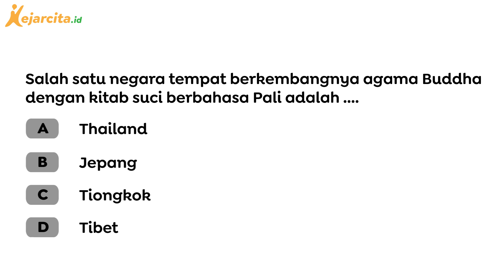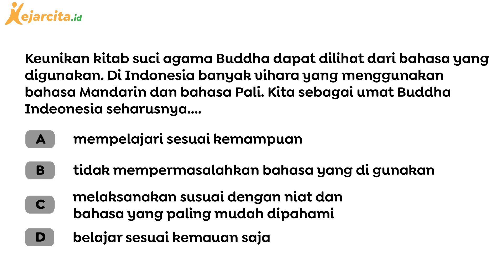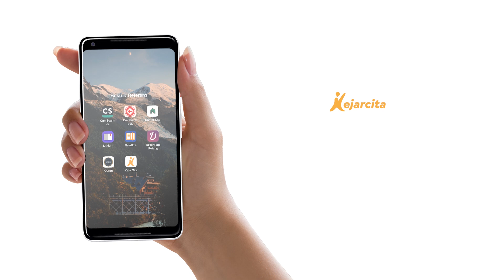Tempat Berkembangnya Agama Buddha dengan Kitab Suci berbahasa Pali | Pendidikan Agama Buddha SMP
Tempat Berkembangnya Agama Buddha dengan Kitab Suci berbahasa Pali (Contoh Soal Tripitaka sebagai pedoman hidup, Pendidikan Agama Buddha SMP Kelas 7 )
Di dunia Buddhis, bahasa Pali memainkan peran penting sebagai bahasa liturgi dan literatur. Banyak ajaran Buddha awal disusun dalam bahasa ini dan kitab-kitab suci yang menggunakan bahasa Pali menjadi acuan utama bagi berbagai tradisi Buddhis.